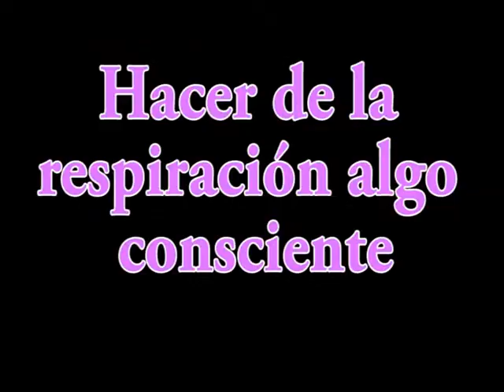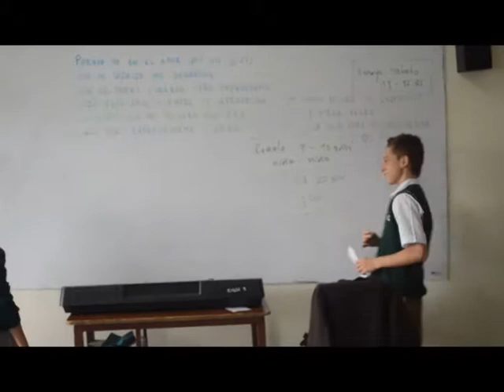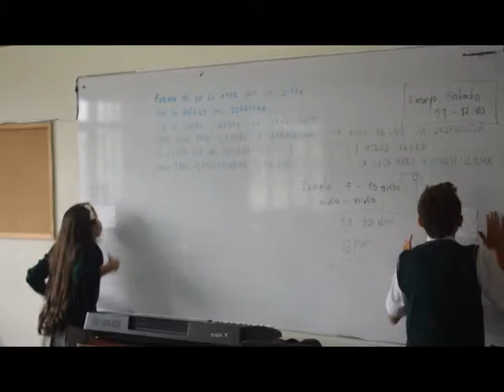Trabajo practica coral